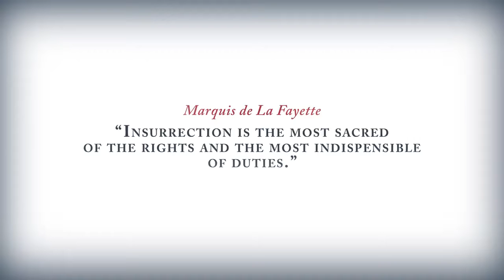Assassin's Creed 3 Official Trailer ترايلر اساسن كريد3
Assassin's Creed 3  Official Trailer